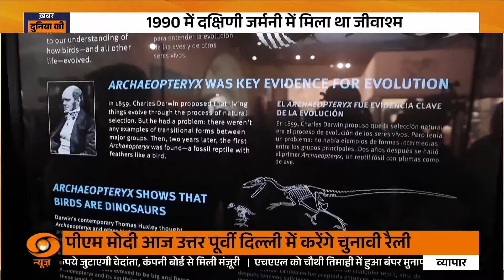खारकीव पर कब्ज़ा नहीं करेगा Russia और अन्य बड़ी अंतराष्ट्रीय खबरें | Khabar Duniya Ki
रूस के रक्षा मंत्रालय ने शुक्रवार को दावा किया कि उसकी उत्तरी सेना ने यूक्रेन के खार्कीव रीजन की 12 बस्तियों पर पिछले हफ्ते कब्जा कर लिया है। वहीं, राष्ट्रपति व्लादिमीर पुतिन ने चीन में कहा कि रूस की खार्कीव पर कब्जा करने की कोई योजना नहीं है, वह केवल वहां बफर जोन बनाना चाहता है।